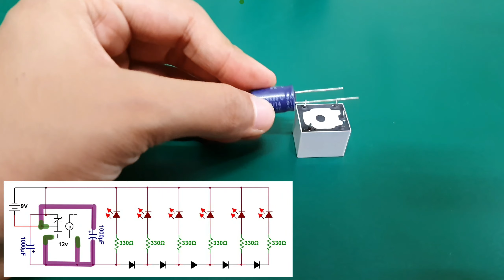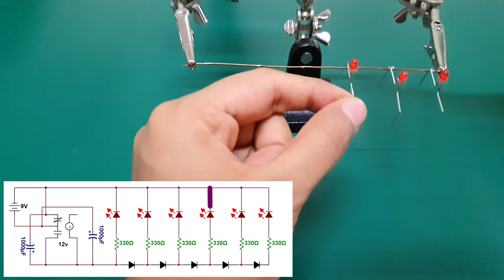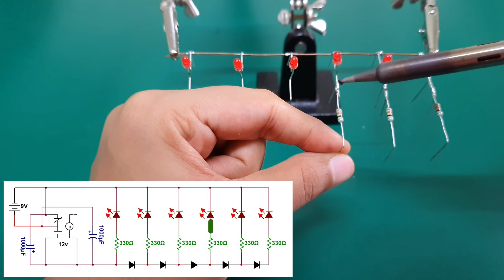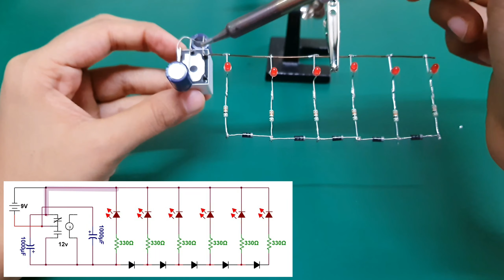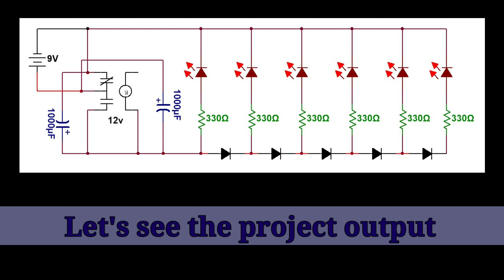Heart Pulse Firing LEDs - Electronics Project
Heart Pulse Firing LEDs - Electronics Project is explained with the given Timestamps:

0:00 - Electronics Project: Heart Pulse Firing LEDs
0:16 - Circuit Connection of Electronics Project Heart Pulse Firing LEDs
4:33 - Circuit & working of Heart Pulse Firing LEDs

Following points of Heart Pulse Firing LEDs are covered in this video:

0. Electronics Project
1. Heart Pulse Firing LEDs
2. Project Components of Heart Pulse Firing LEDs
3. Circuit connections of Heart Pulse Firing LEDs
4. Working of Heart Pulse Firing LEDs Electronics project

In this project, I have used the following components to make this Electronics project of Heart Pulse Firing LEDs

1. 12V Relay
2. 1000 Microfarad capacitor
3. 0.3mm LEDs
4. 330 ohm Resistor
5. PN Junction Rectifier Diode - 1N4007
6. 9V Battery

Engineering Funda channel is all about Engineering and Technology. Here this video is a part of Electronics Project.